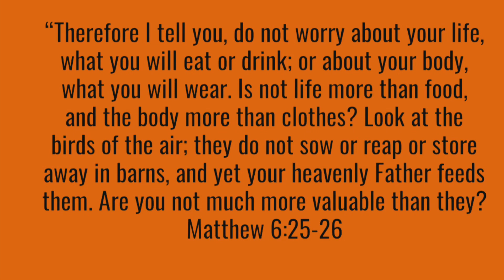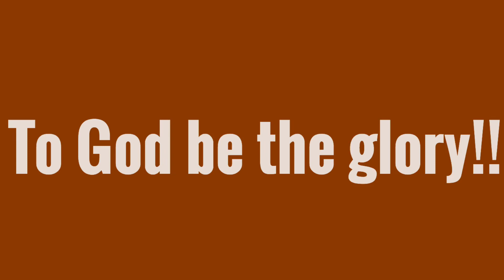Cost of Living in the USA (New Jersey) | It’s Hazel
This video will give you a rough estimate on the cost of living here in the USA, specifically here in New Jersey.

Hey beautiful! Yes, you!! You are beautiful. I’m new to Youtube so please forgive my novice and awkward vlogging and editing skills. Thanks for dropping by to my channel.  Until the next video!! ❤️